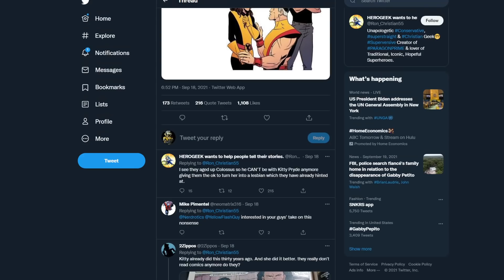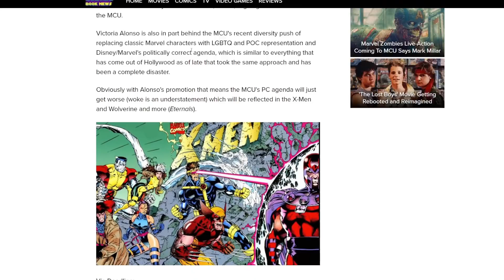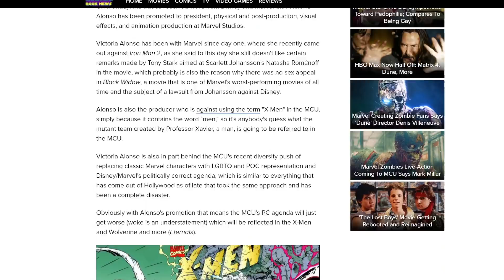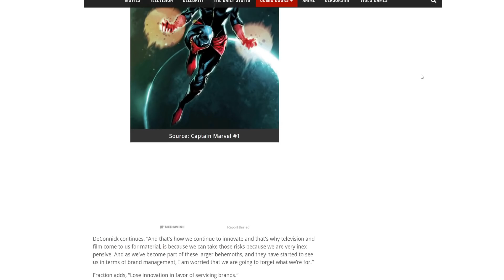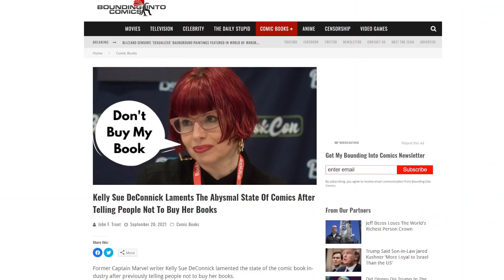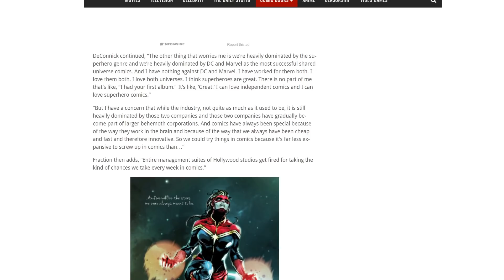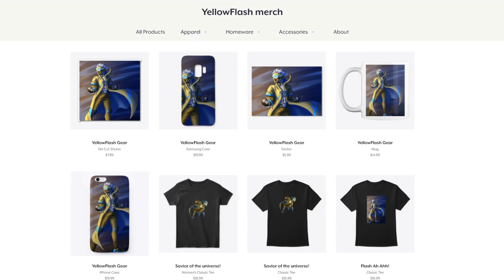What a F-ING Joke! Marvel Comics LAZY Editors ROASTED over viral X-Men panel!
The greatest example of how horrible modern comics have become is making the rounds on Twitter, thanks to a recent X-Men comic. Is it any wonder that Marvel and DC Comics are getting destroyed by manga?